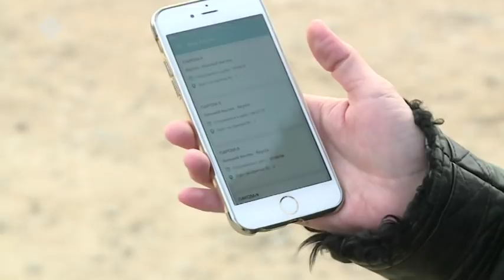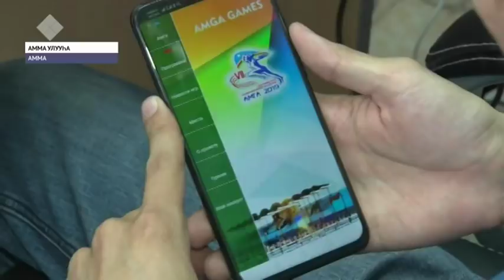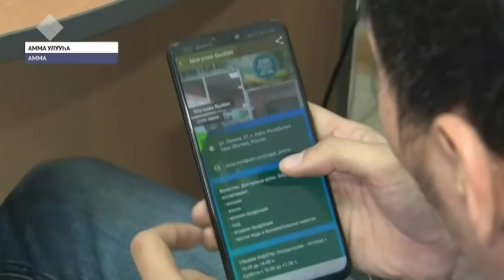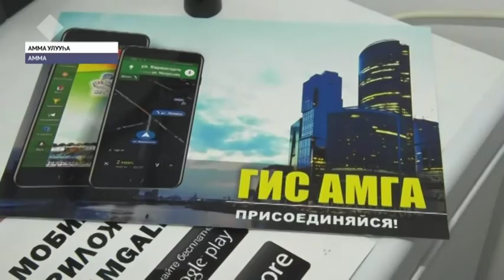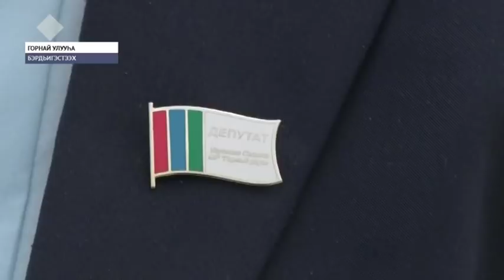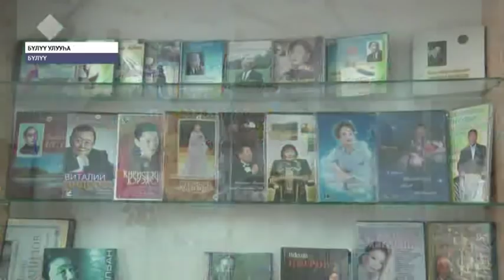«Саха сирэ» информационнай биэрии. Ыам ыйын 29 күнэ, 09:00 ч